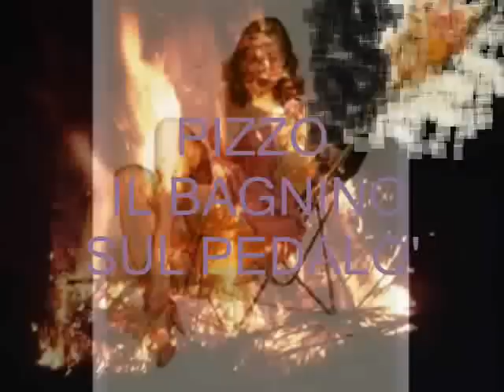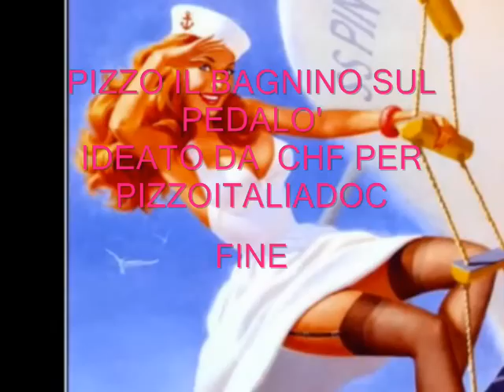PIZZO IL BAGNINO SUL PEDALO'.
Ideato da CHF per PIZZOITALIADOC